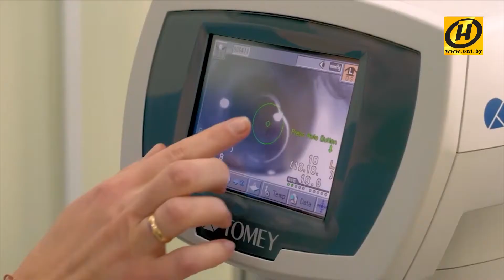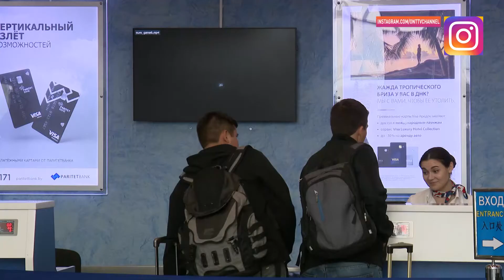Какие белорусские медуслуги пользуются популярностью у иностранцев?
Какие белорусские медуслуги пользуются популярностью у иностранцев? Чем и как тут могут помочь специализированные туркомпании? Рассказывает эксперт - Владислав Андросов, директор туркомпании